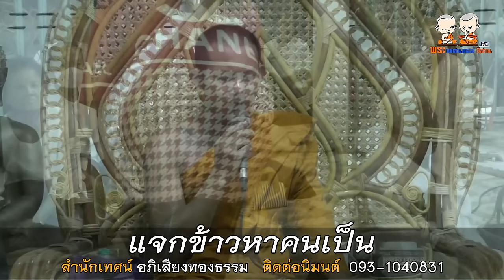แจกข้าวหาคนเป็น | สำนักเทศน์ อภิเสียงทองธรรม โดย พระอาจารย์สุริยันต์ เสียงพิณ | 093-1040831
⭕️ : เทศน์แหล่เรื่อง  แจกข้าวหาคนเป็น
🙏 : สำนักเทศน์เสียง อภิเสียงทองธรรม (พระอาจารย์สุริยันต์ เสียงพิณ)